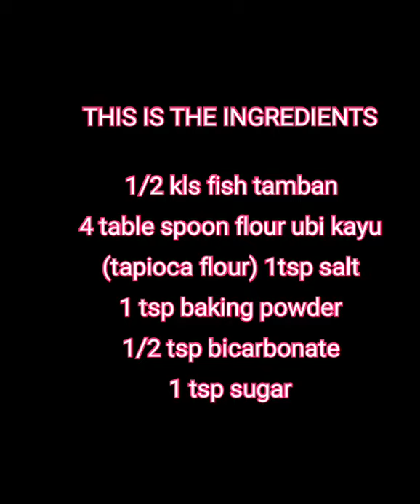TERENGGANU KEROPOK LEKOR ORIGINAL RECIPE, OR (FISH SAUSAGE)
ingredients

fish blend
4 tbsp ubi kayu flour
1 tsp sugar
1tsp salt
1 tsp baking powder
1 half tsp bicarbonate
1 tsp seasoning

blend the fish you can put ice cubes more better.
after blend you can put all the ingredients watch the video and follow the instructions you can make a very tasty and original terrengganu KEROPOK lekor..have a nice eat..